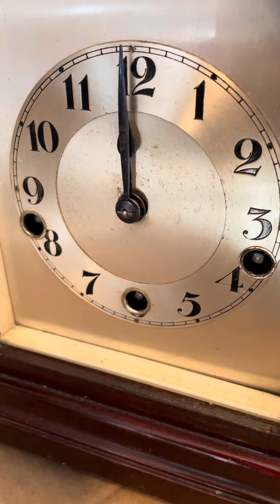Antique German Westminster chime clock from eBay ticking & striking platform escapement